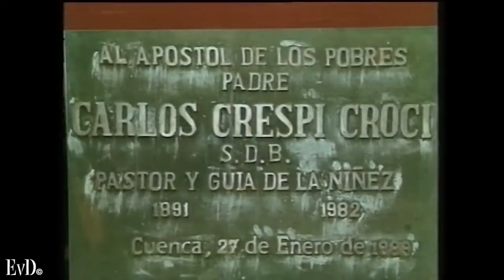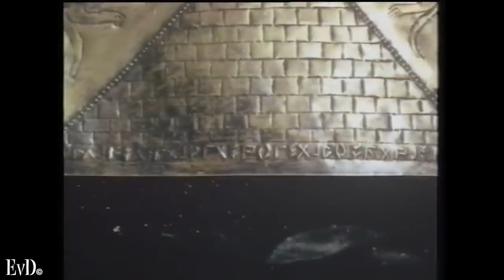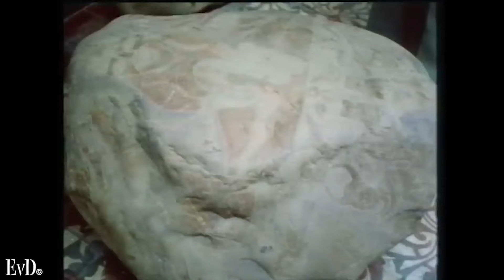Unraveling the Mystery of Ecuador's Gold Artifacts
Erich von Däniken - In diesem Video enthüllt Erich von Däniken die rätselhaften Goldartefakte, die von Pater Crespi in Ecuador entdeckt wurden.

Father Crespi and the Mysterious Gold Artifacts of Ecuador
In this video, Erich von Däniken examines the mysterious gold artifacts discovered by Father Crespi in Ecuador.

Channel Managing Agent  FAM Networks, Inc